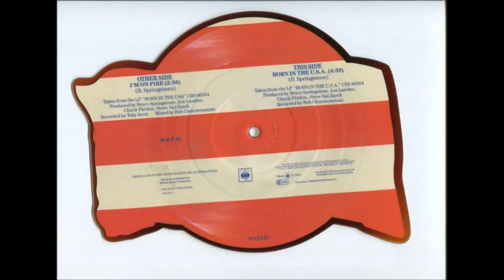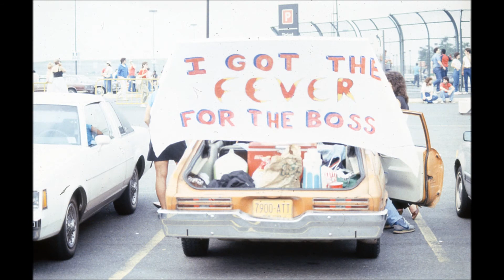Bruce, Francesco, Simona, io ! " Born in the U.S.A. 1985" Ospiti di Bruce Springsteen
Era Agosto 1985 ,mio figlio Francesco era stato invitato nel tour di Bruce per diverse date in America, "Francesco ,tu e la tua famiglia" gli disse Bruce, Io e Simona accettammo presi da euforica allegria,come increduli ,un sogno da vivere .Ed è stato un sogno indelebile per sempre! Grazie Francesco!